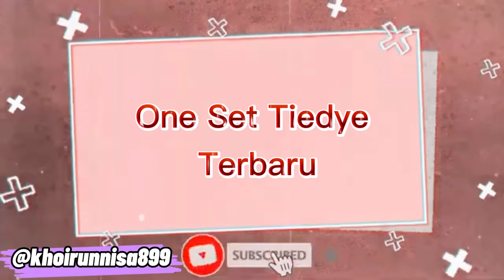ONE SET TIEDYE TERBARU, BAJU TIDUR KHAS PEKALONGAN, SETELAN TIEDYE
Bagi yang minat One Set nya bisa chat 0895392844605
Harga murah lo bisa juga pesan lewat shopee